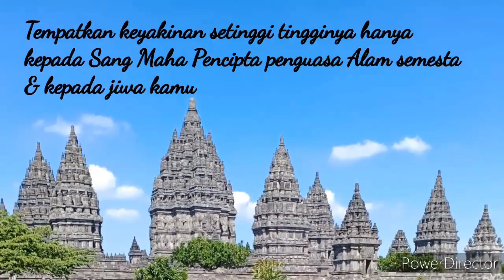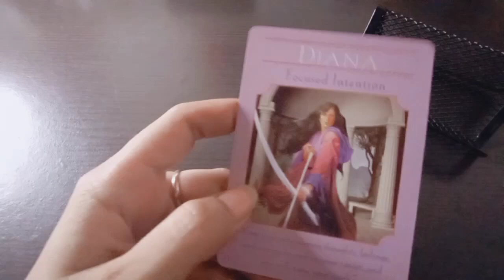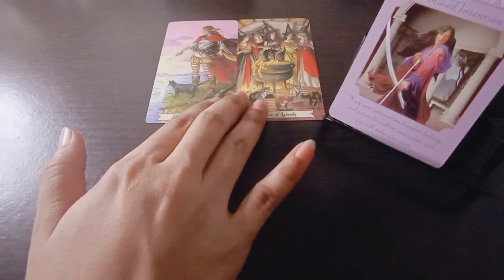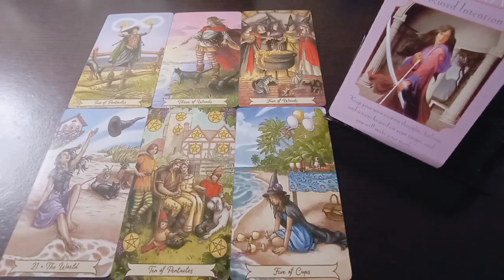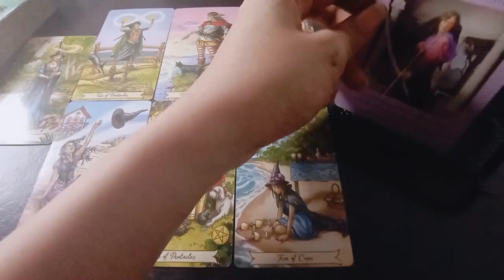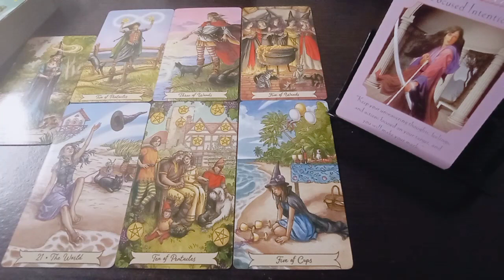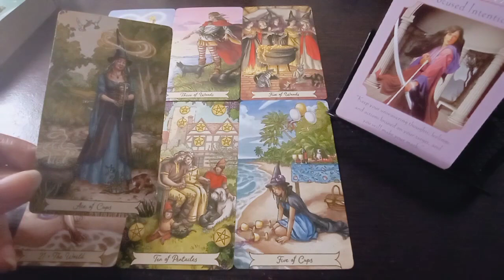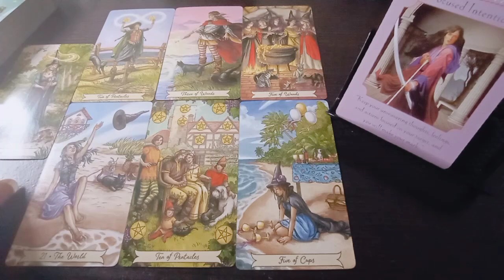Aquarius 💫 General Awal September "FokusPada Target, gunakan feelingmu"